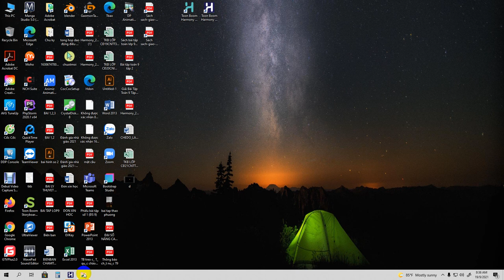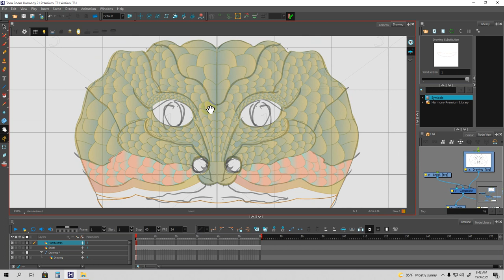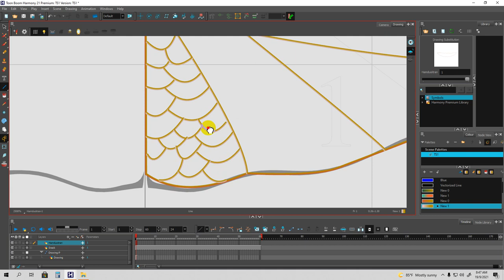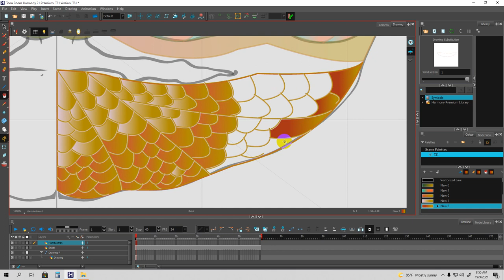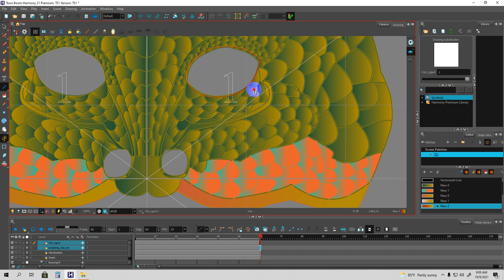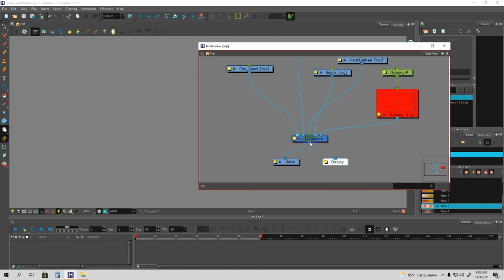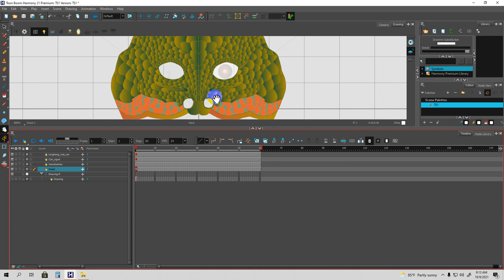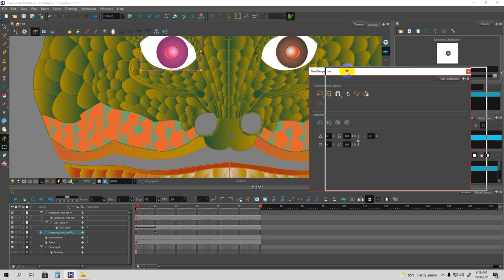Toon boom 21, for Viet nam ,Kỹ thuật vẽ và rigging trong toon bom hamony 21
Toon boom harmony 21 , Cartoon movie, tạo phim hoạt hình cho trẻ con,
day làm phim hoạt hình, dạy làm phim hoạt hình hay nhất,HOAT HINH THIEU NHI, PHIM HOAT HINH, # phim hoat hinh#, DAO TAO LAM PHIM HOAT HINH#, # Hoạt hình trẻ em# ,CARTOON KIDS,# PHIM TRUYEN CO TICH#, phim truyện cổ tich#